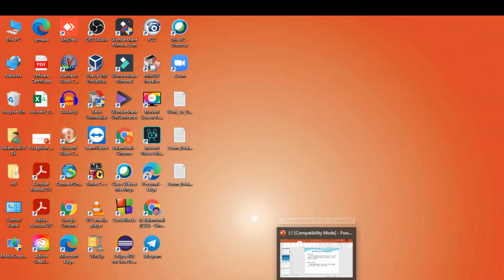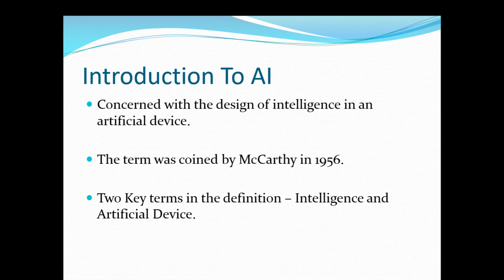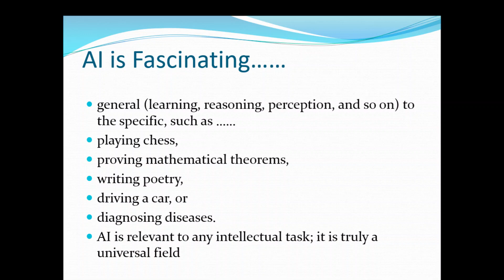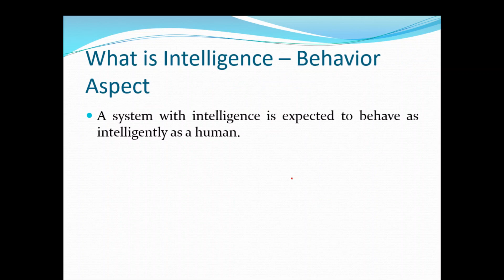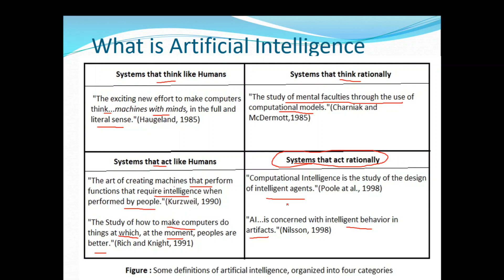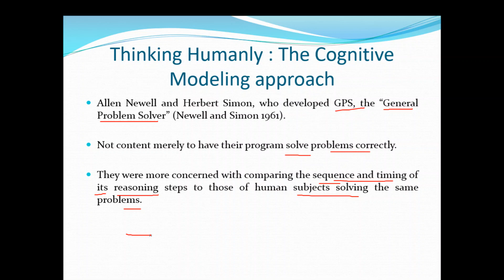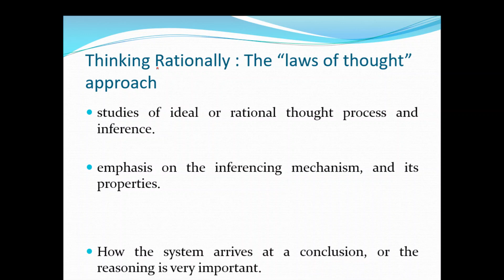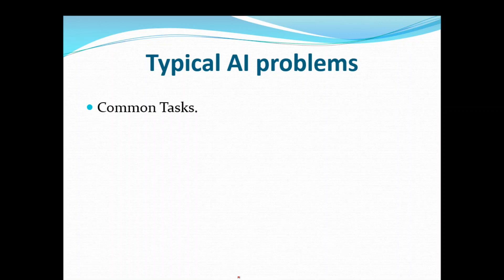AI Lecture 1